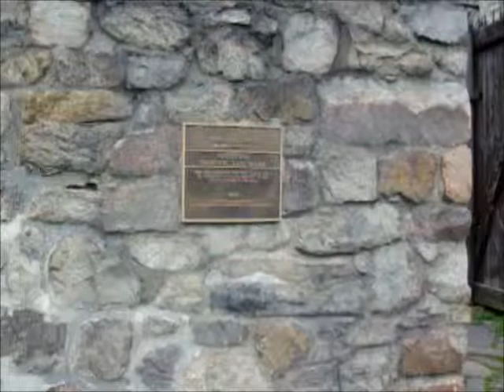Fort Federick Whats My Final Command